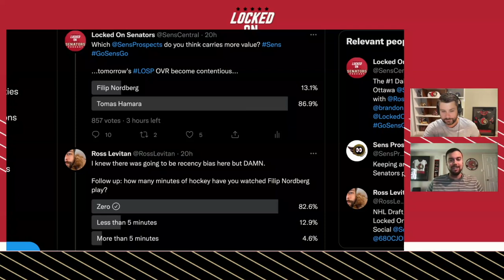Reacting To The Athletic's 2022 NHL U23 Prospect Pipeline Rankings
Ross Levitan and Brandon Piller discuss the Ottawa Senators ranking 5th on Corey Pronman's 32-team NHL ranking for best prospect pipeline.  The project takes into account all players under the age of 23, no matter whether they're already established NHLers or not.